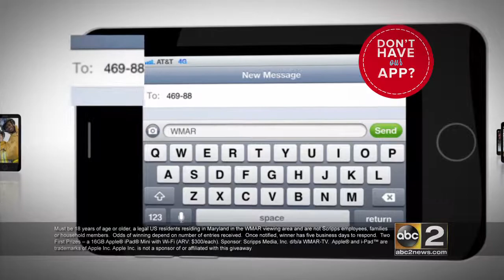March 2013 iPad Mini Contest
Contest promotion for WMAR Channel 2